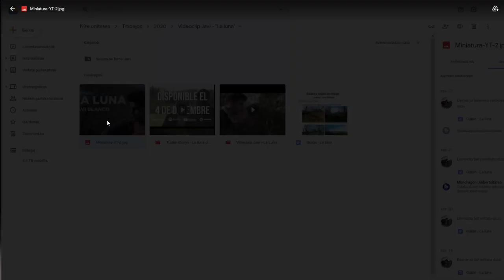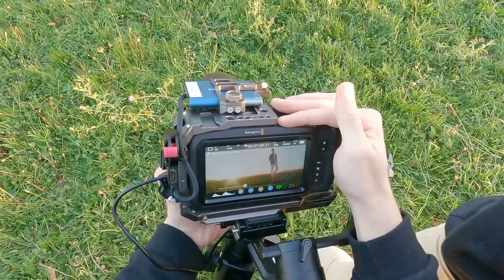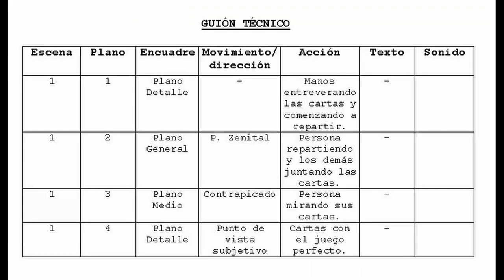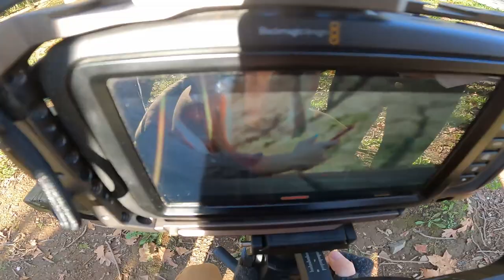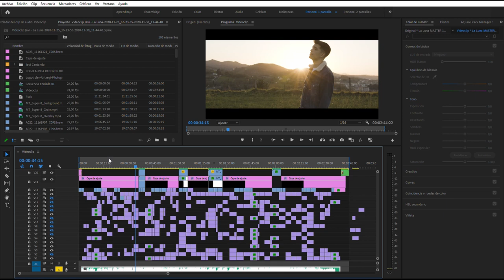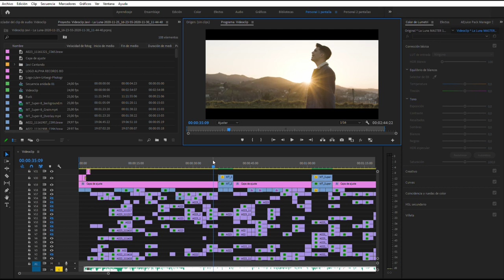🎞️ CÓMO HACER UN VÍDEOCLIP 🎬 | Preproducción / Producción / Posproducción | CONSEJOS y Making Of 🎥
¿Cómo se hace un vídeoclip?
Es una pregunta cuya respuesta necesitaba un vídeo extenso para hablar de la preproducción, producción y posproducción de un vídeoclip.

Animate a dejar un comentario si te ha quedado alguna duda.

El material que usé para el vídeoclip:
Objetivo 14mm
Objetivo 30mm
Luz principal de 150W

Luz de apoyo
Maquina de humo